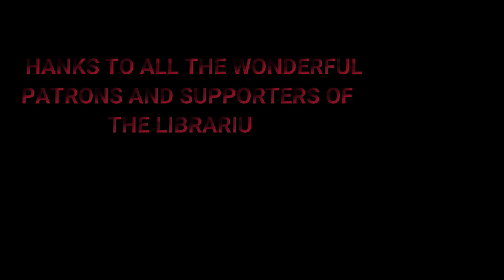Sunday Funday: Monster Hunter World 11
Today on Sunday Funday we take a slightly eventful boat trip into the game of Monster Hunter World. Where we get to experience all the fun flora and fauna ready to devour us and hopeful escape with our lives.